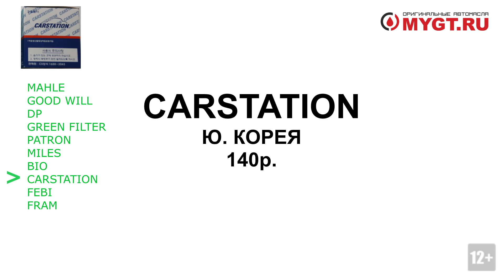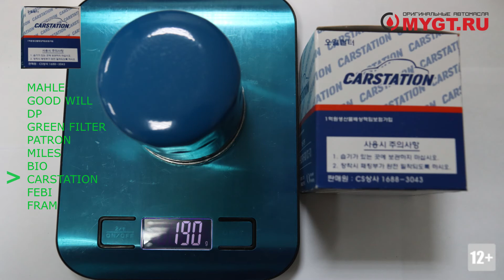Масляный фильтр CARSTATION ANTON_MYGT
Продукт: Масляный фильтр CARSTATION
Бренд: CARSTATION
Артикул:
Производитель (брендодержатель): CARSTATION

Оценка по 10-тибальной шкале.
Качество исполнения: 3
Морозоустойчивость и качество противодренажного клапана и посадочного кольца: 3
Устойчивость фильтрующего элемента к воздействию влаги: 5

Вес фильтра: 190 гр.
Вес фильтрующего элемента отдельно: 57 гр.
Диаметр перепускного клапана: 7,5 мм
Усилие при котором перепускной клапан открыт: 1,5 кг/см2

Как тестировали:

1. Противодренажный клапан и уплотнительное кольца на 24 часа поместили в морозильную камеру (заявленная производителем минимальная температура -24°С)
Для чего: при низкой температуре противодренажный клапан и уплотнительное кольцо должны сохранять форму и эластичность.
Если для уплотнительного кольца это не так критично то для клапана является основным параметром качества и функциональности.

2. С помощью специального приспособления в течении десяти минут направляли струю воды комнатной температуры на штору фильтрующего элемента (нижнюю его часть).
Для чего: если штора фильтрующего элемента выполнена из бумаги плохого качества, то под воздействием сильного напора воды она может разрушится или отклеится от крышки элемента.

3. С помощью бытовых весов замеряли отдельно: вес цельного фильтра, вес фильтрующего элемента.

4. С помощью динамометра замеряли усилие необходимое для открытия перепускного клапана.

5. С помощью штангенциркуля замеряли диаметр отверстия перепускного клапана.